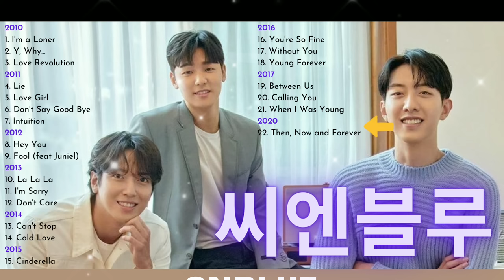CNBLUE Top Song Album (from year 2010 - year 2020) Latest songs / Hit songs 씨엔블루 famous songs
CNBLUE Top Song Album (from year 2010 - year 2020) Latest songs / Hit songs
씨엔블루 famous songs

Hi, welcome to Musicmakelife Channel. This platform is to promote song to everyone who love music.
* All the videos are original and contain unique effects in videos.
* If you like the songs in this channel, please help to spread it out.

Copyrighted song using in this channel is owned by singer and relevant music company.